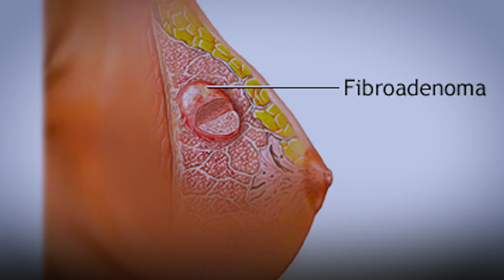Breast Cancer Awareness with Dr. Kavita Darade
In this informative video, Dr. Kavita Darade, a leading fertility specialist at Panacea IVF Hospital, sheds light on breast cancer awareness.  While the discussion is prompted by actress Hina Khan's public battle with the disease, Dr. Darade dives deeper into:

Understanding breast cancer risk factors
Signs and symptoms to watch for
Importance of early detection
Available screening options
This video empowers women with knowledge and emphasizes the importance of regular checkups.

Panacea IVF Hospital stands with all women in their fight for health and well-being.